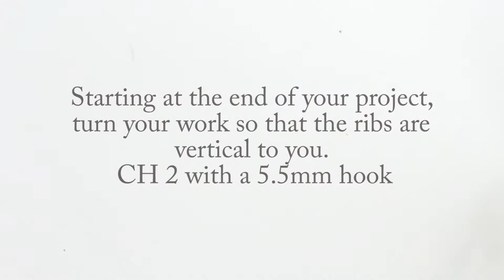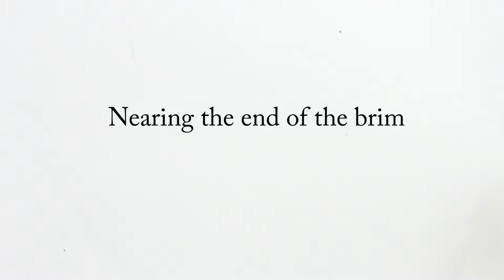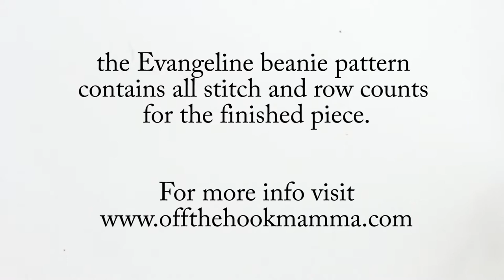How to edge and finish your crochet project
This short video tutorial will help you edge or finish your stitches in your seamless Evangeline beanie for a perfect fit!